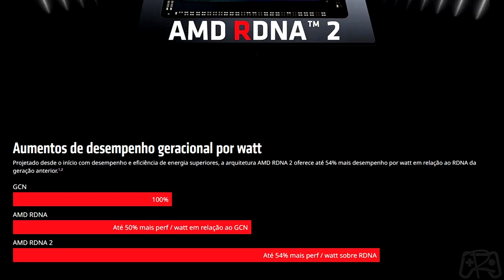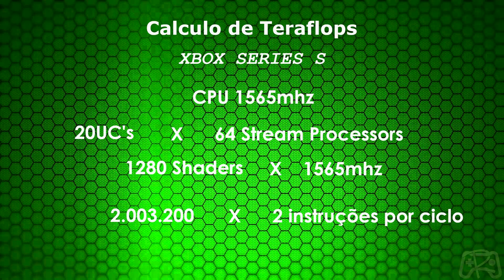3 FATOS QUE MOSTRAM O QUÃO FORTE É O XBOX SERIES S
XBOX SERIES X
PLAYSTATION 5